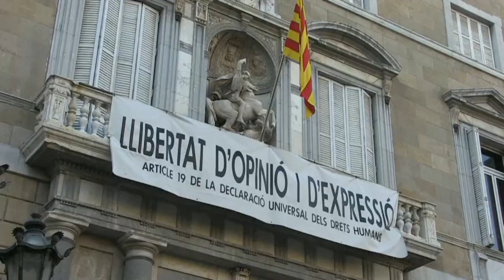18 hónapra tiltották el a katalán elnököt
Quim Torra másfél évig nem tölthet be közhivatalt a spanyol legfelsőbb bíróság döntése értelmében.